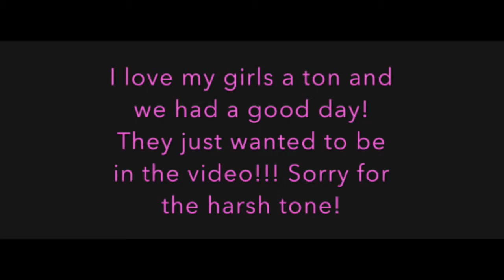Austria (Away 2016-17)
This classic looking Austria jersey was issued for EURO 2016, where Austria was not very successful. Well, I was more successful with finishing this video, despite interruptions.